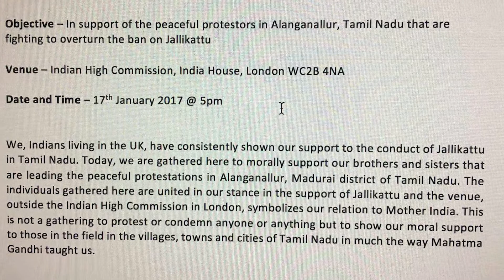Protest at London for supporting Jallikattu